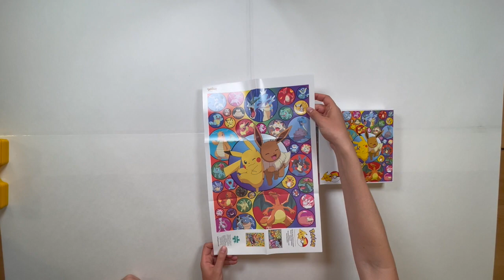Pokemon Puzzle Time Lapse - Long Version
Pika pika!

We try to catch them all in this 500 piece Pokemon puzzle. Can you name each Pokemon?